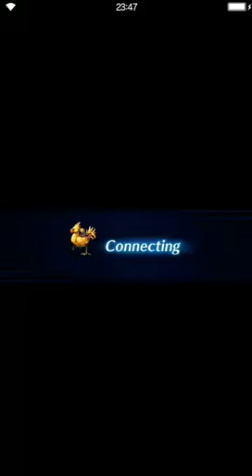Ffbe el nath finally done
Now left sheratan.